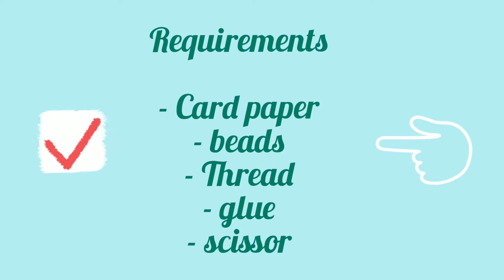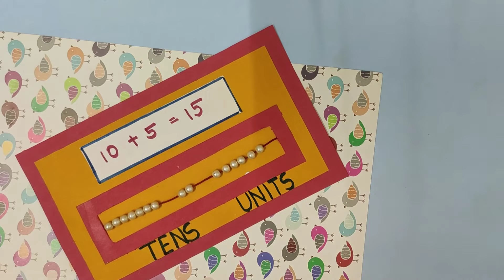Tens & Units l make it easy counting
Learn Tens & Units the easy way.
For more videos visit the below link

* stationary kit
* sketch pens

For more videos click the below link